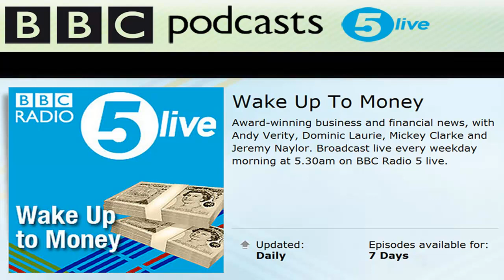Wake_Up_to_Money_20120621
The doctor is out
Thu, 21 Jun 12
Duration:
25 mins

    Health secretary Andrew Lansley says today's 24-hour industrial action by doctors is pointless. The doctors, however, want a second opinion. We get an independent view of the changes to their pensions they're resisting - and assess their case. Spain will publish an audit of its banks this afternoon ahead of the meeting of eurozone finance ministers in Luxembourg -- will those audits confirm the estimated 100 billion euro black hole in the banks finances -- or paint an even bleaker picture? A group of bankers has written to G20 governments urging them to adopt the financial transaction tax -- we'll ask one of the bankers why he backs the idea. Plus - university researchers say the collapse of Royal Bank of Scotland was the result of "economic violence" -- we find out what they mean.